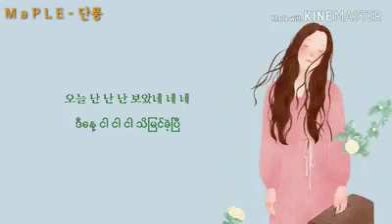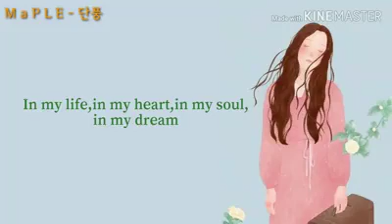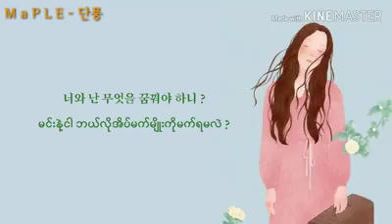Ali (알리) – In My Dream Empire of Gold (황금의 제국) OST Part 2 Myanmar Subtitle